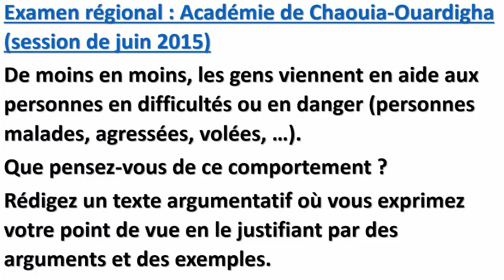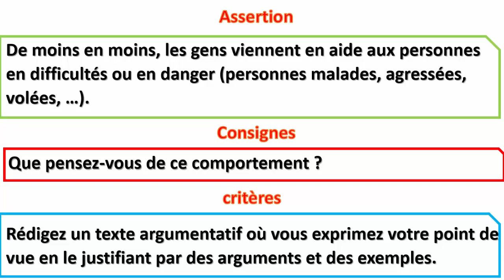Version courte analyse du sujet en arabe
Version longue de cette leçon